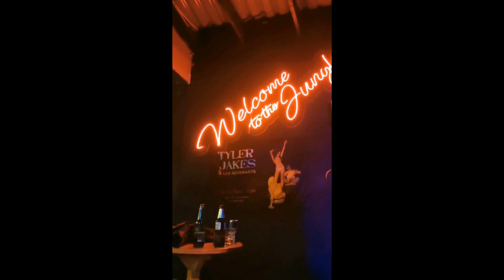"Bohemia" LIVE from Bogotá - Tyler Jakes & Les Revenants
Big BIG thank you to everyone who taped. Massive audience recordings from both nights to pull from to somehow put this video together. The ultimate forces of lo-fi. When you’re staring down the barrel of 2 AM and you’re 2 hours into a set and you need one more song, what are you gonna do? Exactly. Absolute primo shows. Cuatro cervezas, indeed. Much love & much respect to the band, the clubs, and everyone who came out to the shows.